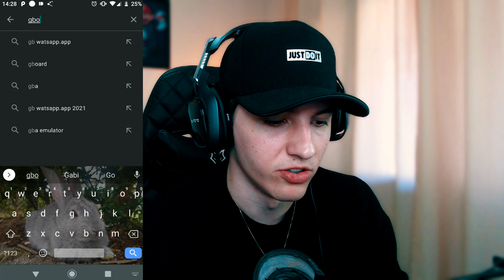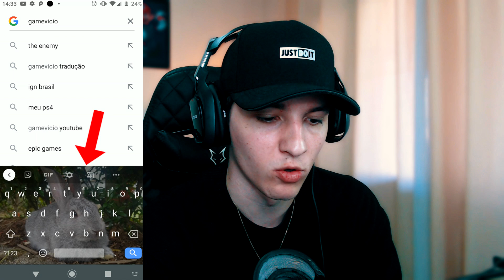Como recuperar TEXTOS COPIADOS no Celular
Como recuperar TEXTOS COPIADOS no Celular - Neste vídeo irei mostrar a onde fica a area de transferencia no seu aplicativo Gboard no celular Android, você vai conseguir visualizar todos os textos copiados.
Link do Meu Microfone apresentado no vídeo